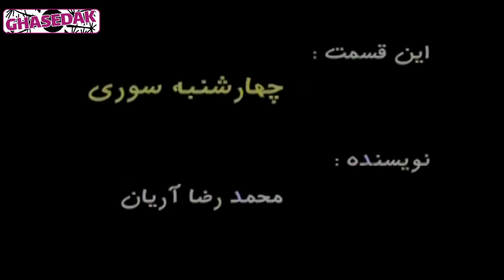سریال زندگی به شرط خنده - قسمت 11 | Serial Zendegi Be Sharte Khande - Part 11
سریال زندگی به شرط خنده - قسمت 11

خلاصه داستان:
در خانه‌ ای که صاحب آن در خارج از کشور به سر می‌برد؛ افرادی زندگی می‌کنند که هر کدام برای خود مشکلات و آرزوهایی دارند. در این میان خشایار، پیرمرد سودجو و پول دوستی که وظیفه مراقبت از خانه را بر عهده دارد، در نبود صاحب خانه، آن را به گروه‌های مختلف فیلم‌برداری اجاره می‌دهد.

بازیگران:
حمید لولایی، یوسف تیموری، علی صادقی، رضا داوودنژاد، سحر ولدبیگی، خشایار راد، بهنوش بختیاری، کتایون امیرابراهیمی

تهیه کننده: سید محمدرضا مفیدی
نویسنده: محسن تنابنده، حسن وارسته، ایرج افشار، خشایار الوند، مهراب قاسم خانی، امیرمهدی ژوله

ژانر: کمدی

برای مشاهده قسمت های دیگر سریال زندگی به شرط خنده بر روی لینک زیر کلیک نمایید:

Serial Zendegi Be Sharte Khande - Part 11

Synopsis:
In a house whose owner lives abroad; There are people living who each have their own problems and aspirations. Meanwhile, Khashayar, a profiteering and money-loving old man in charge of housekeeping, rents it out to various film crews in the absence of the landlord.

Release: 2006

Cast:
Hamid Lolaei, Yousef Teymouri, Ali Sadeghi, Reza Davoudnejad, Sahar Valdebeigi, Khashayar Rad, Behnoosh Bakhtiari, Katayoun Amir Ebrahimi

Producer: Seyed Mohammad Reza Mofidi
Author: Mohsen Tanabandeh, Hassan Varasteh, Iraj Afshar, Khashayar Alvand, Mehrab Ghasemkhani, Amir Mehdi Jouleh

Genre: Comedy